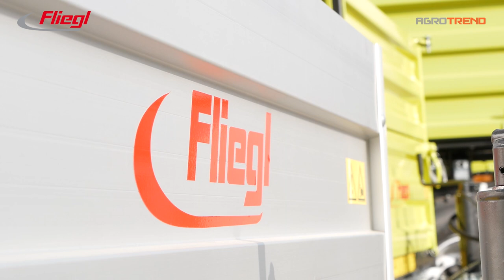Fliegl gépbemutató: Egytengelyes három oldalra billentő pótkocsi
Ackermann Tamás, a FLIEGL ABDA Gépgyártó Kft. cégvezetője 4 részes virtuális gépbemutatót tart a legnépszerűbb pótkocsikkal. Harmadik videóban egy billentős pótkocsit mutat be részletesen.

Kérdésed van a pótkocsikkal, a gyártással, a gyárral kapcsolatban?
Fordulj hozzánk bizalommal az alábbi elérhetőségek egyikén:
06/96/553-303